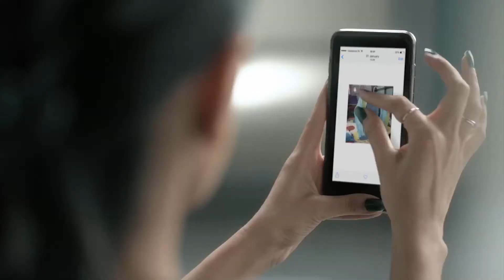Smriti Khanna for Cbazaar.com by Old School Films